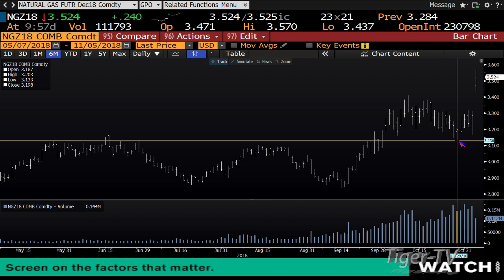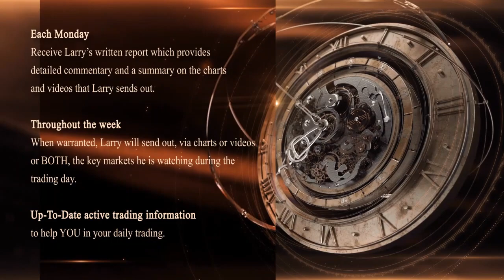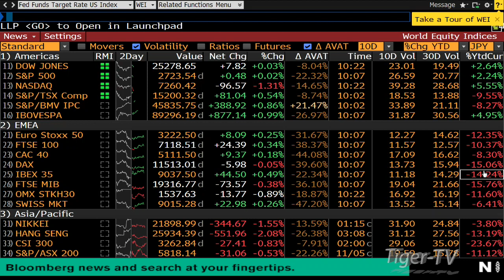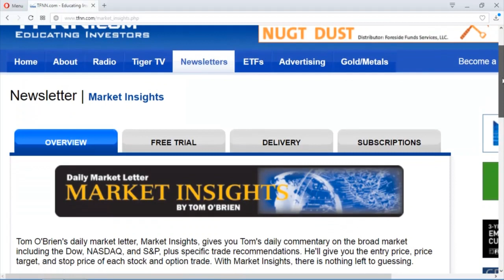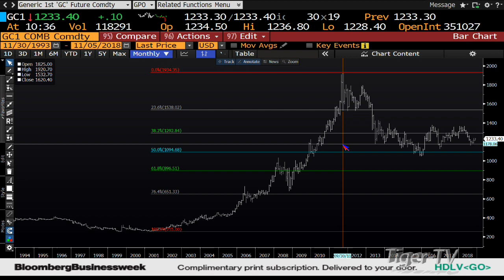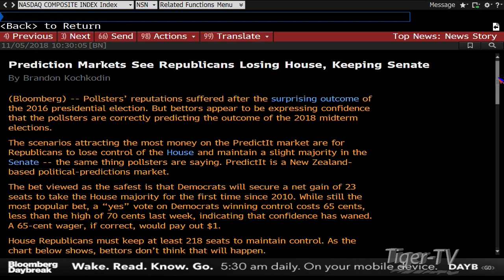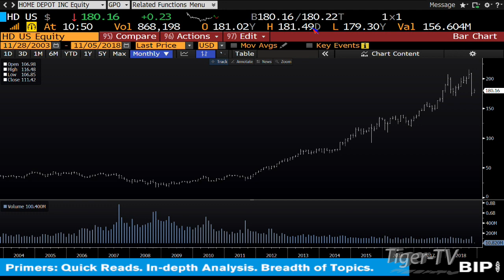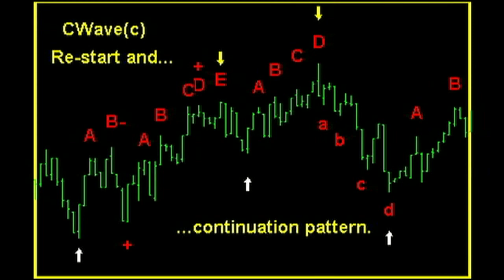November 5th Bull-Bear Nadex Option Hour on TFNN - 2018